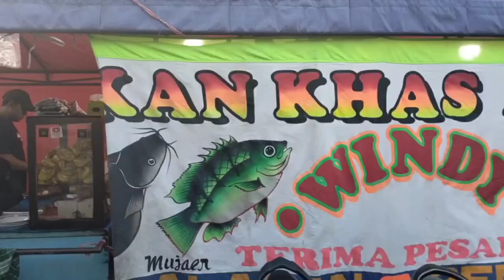LAYAH E GEMOY PENYETAN KETINTANG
Musik Source By :
- Jeff Kaale (that day)
- Pollen (cirquit)